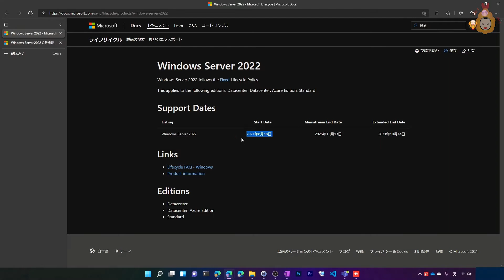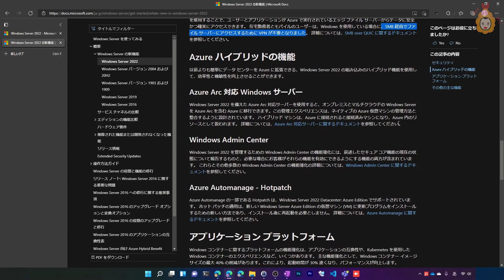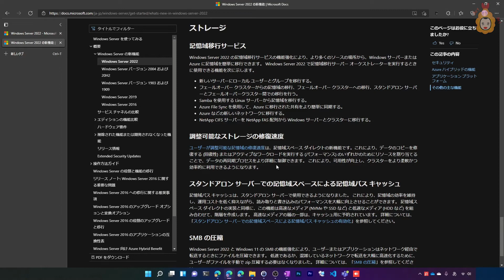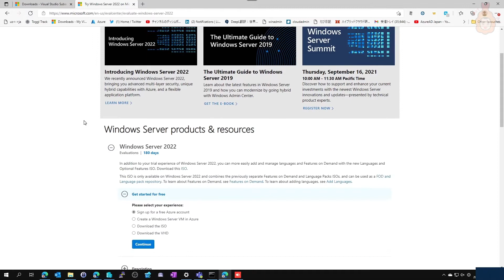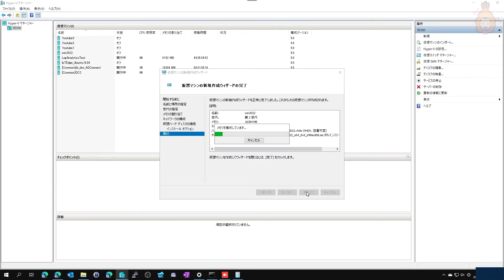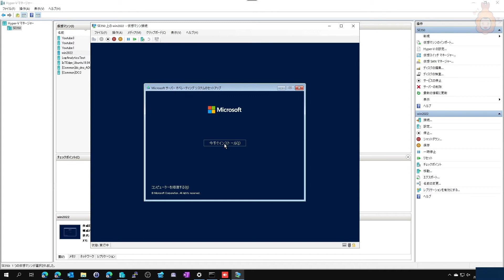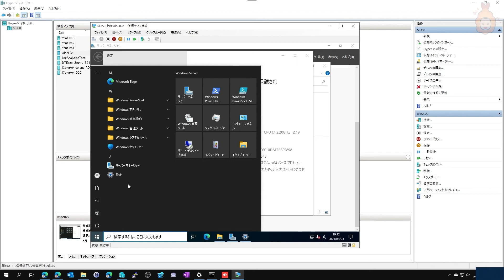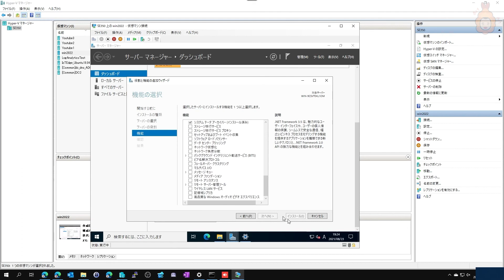WindowsServer2022 を仮想マシンにインストールしてみました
Windows Server 2022がひっそりとGAしていましたね。気が付いていない方も多いかもしれません。あまり大きく変わっているわけでもありません。
とりあえず仮想マシンにインストールしてみました。